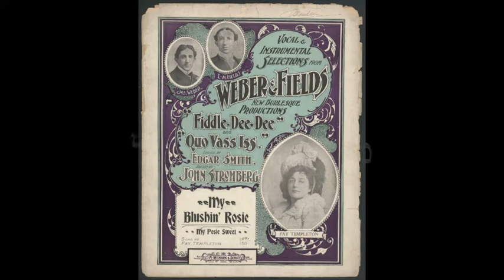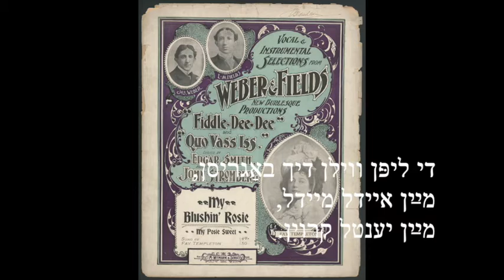Ma' Blushin' Rosie (Yiddish)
יענטל, גיב מיר דײַן הענטל.
כ'טראָג דיך אין האַרץ בײַ מיר.
ליבע וויל איך דערקלערן
פֿאַר דיר, מײַן זיסקייט,
אייביק פֿאַר דיר.

קום באַלד, קוש מיך, דײַן זיסן.
נעם מיך אַרום און שוין!
די ליפּן ווילן דיך באַגריסן,
מײַן איידל מיידל,
מײַן יענטל קרוין.

עס איז דאָ אַ ביסל זיסקייט
וואָס איך האָף וועט באַלד זײַן מײַן,
און איך קען נישט לעבן גליקלעך
ביז זי וועט מײַן כּלה זײַן.
לויטן פּאַספּאָרט הייסט זי יענטל
און איר חן פֿאַר מיר איז גרויס
כּמעט יעדע נאַכט רוף איך איר נאָמען אויס.

פּראָפֿעסאָר, איך וויל זינגען פֿון מײַן מיידל.

איך וויל זינגען פֿון מײַן מיידל.

אַהער קום, / קוש מיך, דײַן זיסן,
מײַן איידל מיידל,
מײַן יענטל קרוין.